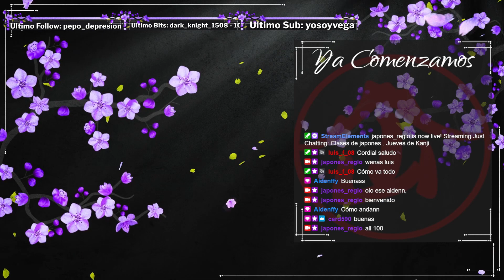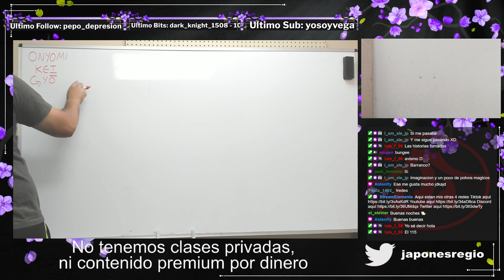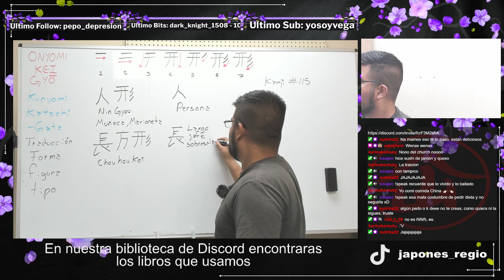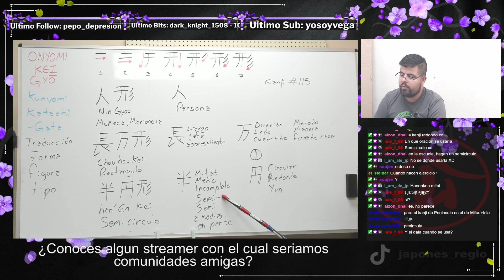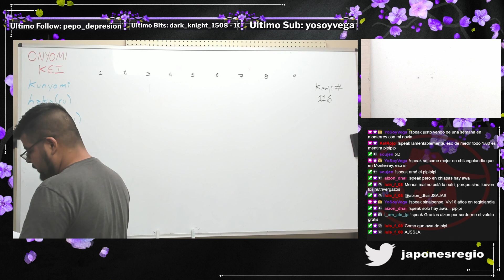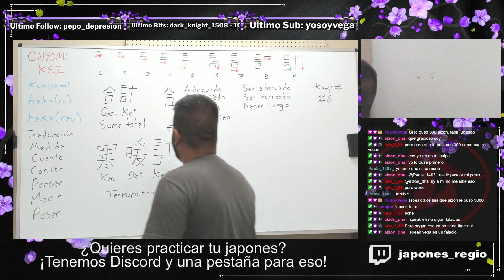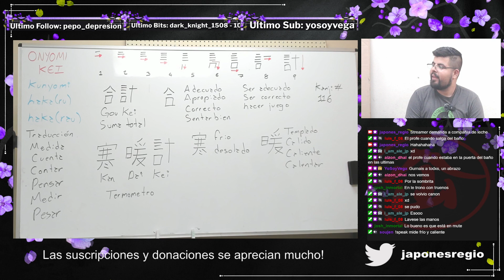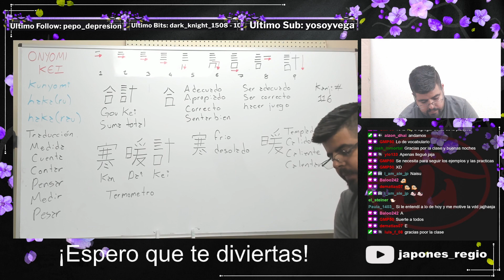Clases de japones . Jueves de Kanji . kanji de Forma y medida